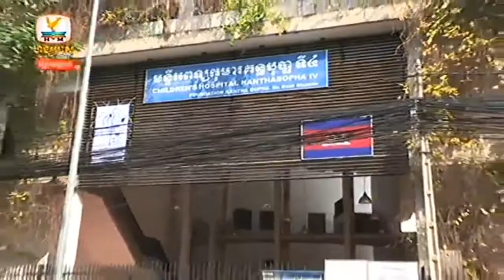Khmer Hot News Today | Hang Meas News,HDTV, On 04 February 2015, Breaking News In Cambodia, Part 01